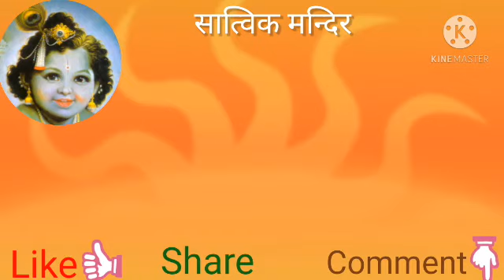मैली चादर ओढ़ के कैसे द्वार तिहारे आऊँ Maili chadar od ke kaise dwar tihaare aaun....